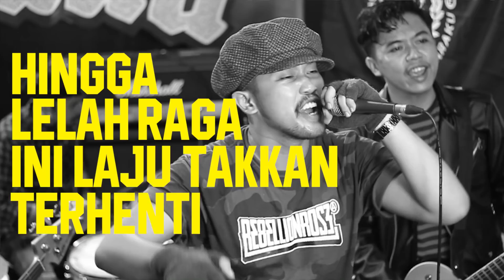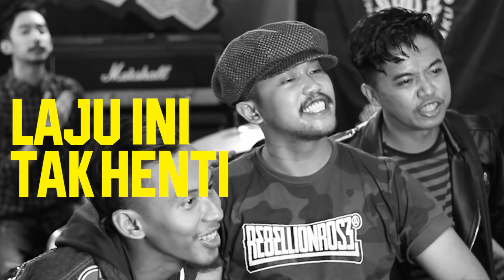Rebellion Rose - Maju Menantang (Official Lyric Video) Full Album Sehat Selalu Sodaraku 2018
Karena segala kitab dan kamus mengajarkan kita tentang pantang menyerah dalam hal apapun, hingga raga ini lelah, sekalipun. Terbentur, terbentur, terbentur, terbentuk
Sehat Selalu Sodaraku merupakan pesan kerinduan dan doa sederhana yang didedikasikan untuk bumi pertiwi, alam raya, cinta kasih, persaudaraan, barisan perlawanan, api semangat solidaritas rakyat indonesia dan semua yang bernafas dan tak bisa tidur pulas melihat ketidakadilan sosial meraja.
Rebellion Rose
Album : Sehat Selalu Sodaraku
Tahun : 2018
Label : CMRDS Records
01. Oi! Comrades, Porak Porandakan!
02. Sehat Selalu Sodaraku
03. Langit Kan Bersinar
04. Aku Bencana
05. NKRI
06. Libertas
07. Damai Bersamamu
08. Rangkul Kembali
09. Akulah Peluru
10. Sindikat Pekerja Keras
11. Maju Menantang
12. IA/YK
13. Barisan Juang
14. Setajam Belati, Beribu Arti